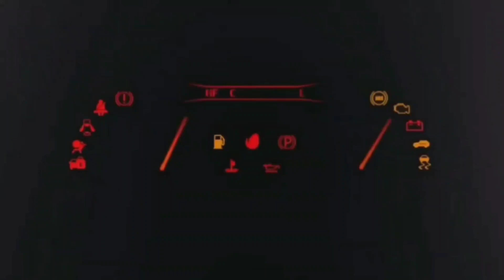VI PRESENTO IL NOSTRO PRIMO SPONSOR!!! ⚡ PIÙ RECENSIONE!!!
BASE RICARICA PAD PS5 OIVO: